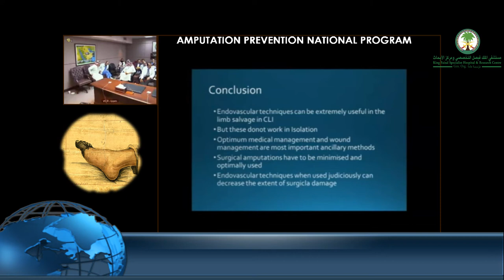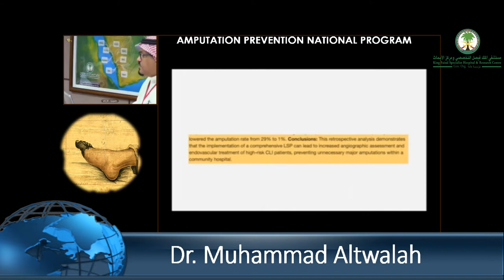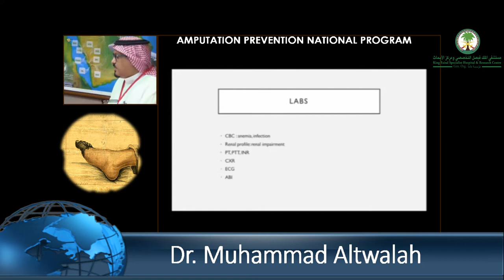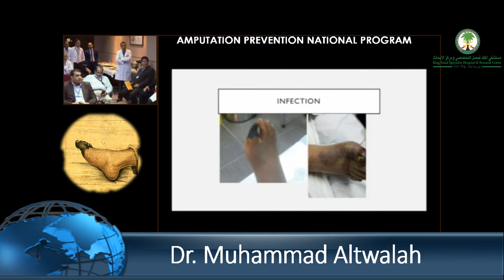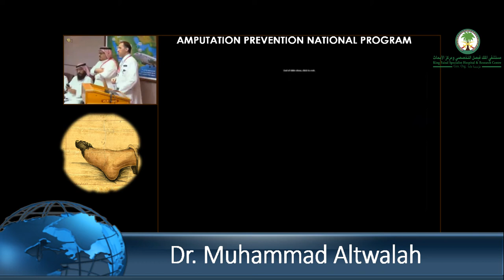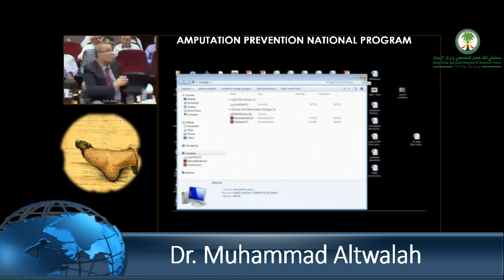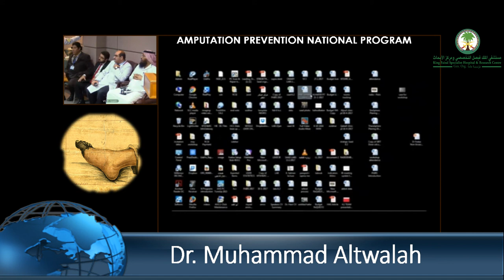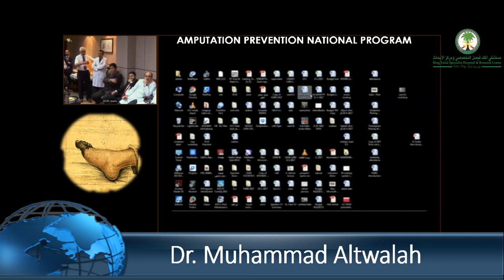Patient Preparation Renal Impairment Diabetic medications and Sepsis - Dr Muhammad Altwalah